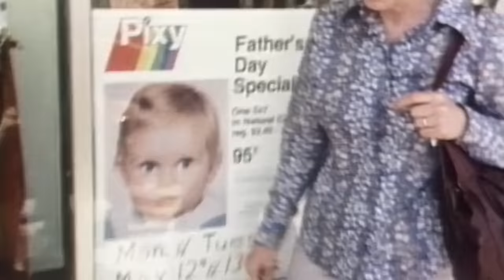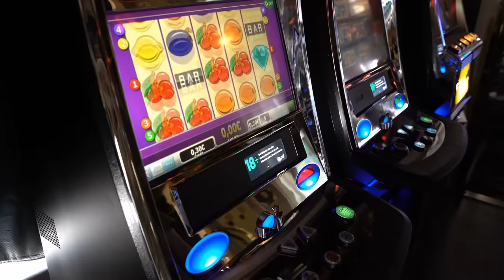The Terrifying Last Minutes of Charla Nash Before Chimp Ate Her Face!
Travis the Chimp was a chimp owned by Sandra Herold who went ballistic and attacked and ate her best friend Charla Nash's face. This is the terrifying true story of Travis the Chimp leading up to one of the most brutal animal attack ever recorded.